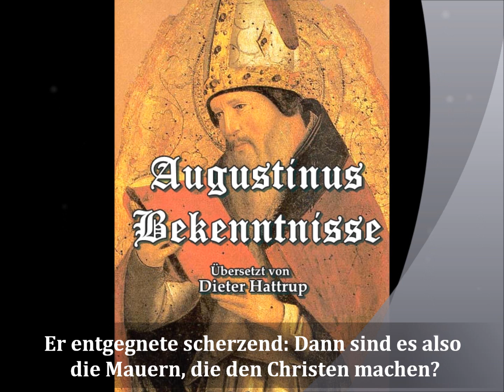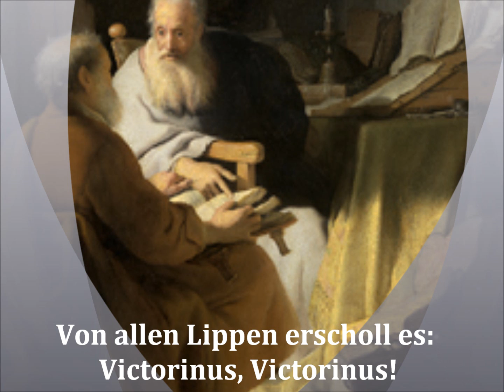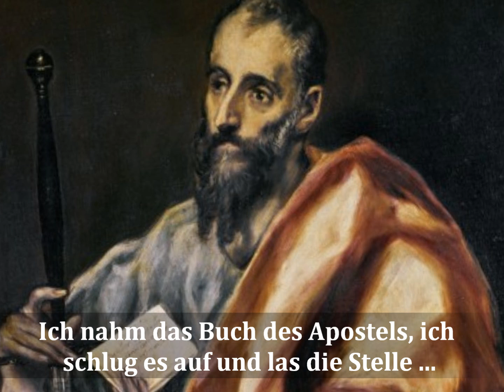Dieter Hattrup liest Augustinus 'Confessiones - Die Bekenntnisse' -- Buch 8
Das Buch 8 der ‚Confessiones' ist ein Lobgesang auf die Kraft des Wortes. Ein einzelnes Wort vermag ein Leben auf den Kopf zu stellen. Hier sehen wir, wie das geht. Das Zauberwort im achten Buch lautet: ‚Tolle, lege! Tolle lege!' Eine Kinderstimme ruft es mitten in Mailand dem Augustinus aus dem Nachbargarten zu; er nimmt die Stimme als Gottesstimme, wir schreiben den 15. August 386. Auf deutsch: ‚Nimm es, lies es! Nimm es, lies es! Tu es doch endlich!' Das ist die letzte Sekunde vor seiner Umkehr, vor dem Augenblick, in dem er die Kraft findet, endlich das zu tun, was er schon lange als richtig für sein Leben erkannt hat: Hin zum lebendigen Gott, der in Christus sein wahres Bild gezeigt hat! Das Buch, das da auf dem Tisch liegt, enthält die Briefe des Apostels Paulus. Er nimmt das Buch, öffnet es, liest das Wort von der Macht des Geistes über das Fleisch, und sofort strömt Gewißheit in sein Herz, er stimmt zu und erfährt einen nie gekannten Frieden.
Es sind andere Beispiel der Bekehrung, die den Augustinus zu diesem heiklen Moment der Umkehr geführt haben, sie werden ebenfalls im Buch 8 erzählt. Zum einen ist es die Bekehrung des berühmten Redners Marius Victorinus und vor allem die Lebensbeschreibung des ersten Mönches, des Ägypters Antonius. Diese Vita war aus Alexandrien über Trier zu ihm nach Mailand gelangt. Das Wort ist eben nicht immer nur ein Wort, manchmal ist es auch die Kraft, von der es berichtet. Hier sehen wir das alte geistliche Wort in Tätigkeit: ‚Verba docent, exampla trahunt.' ‚Bloße Worte belehren bloß, Beispiele ziehen an.'